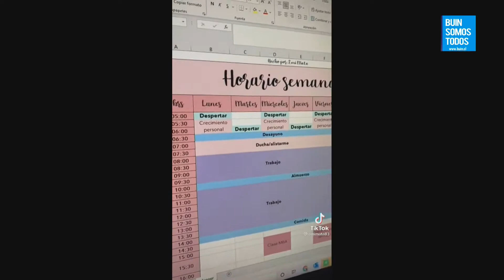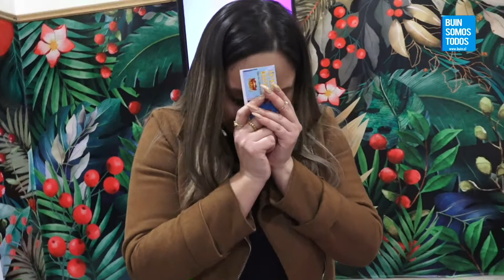Juntos con Amy - 25 de Agosto 2021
Programa Juntos con Amy - Canal Buin Somos Todos
Conductora: Amantina Melendez